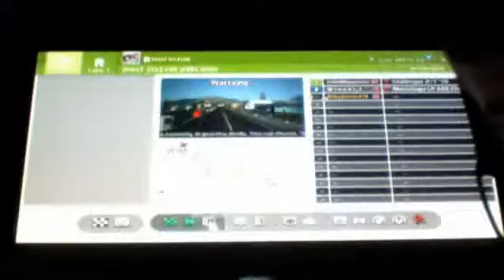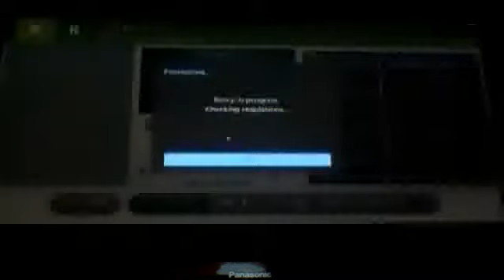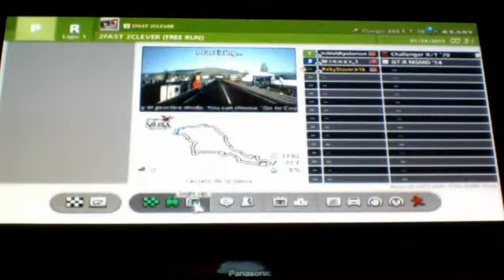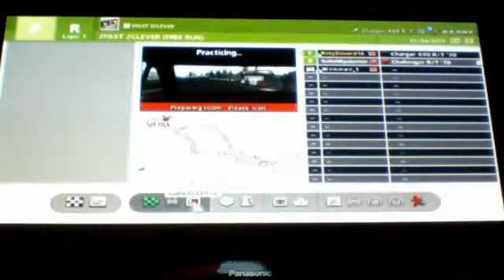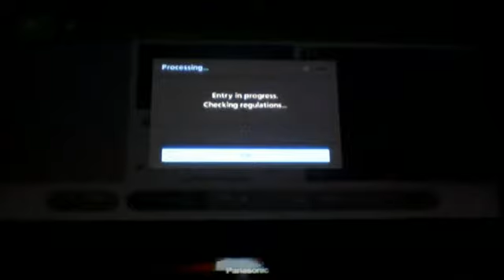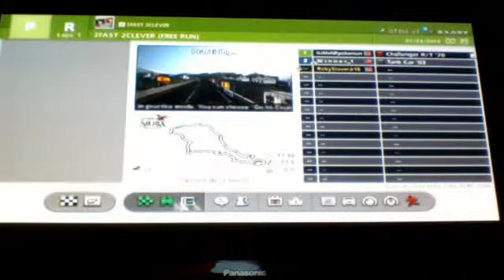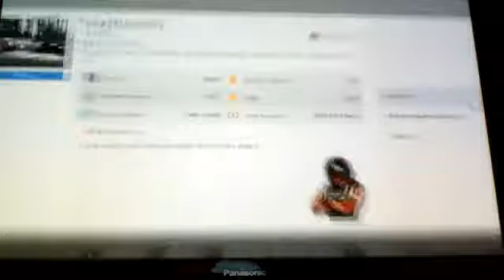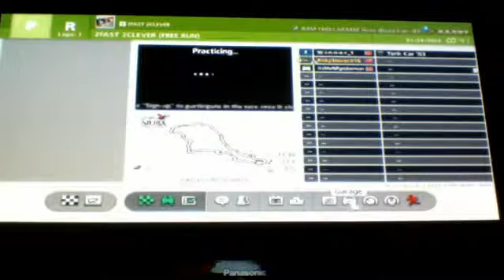GT6 Fun Stuff